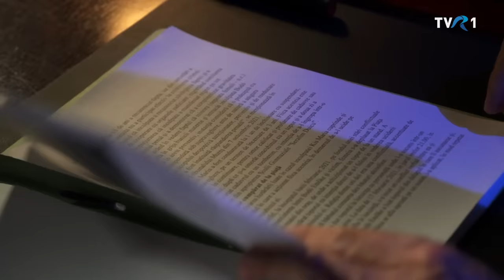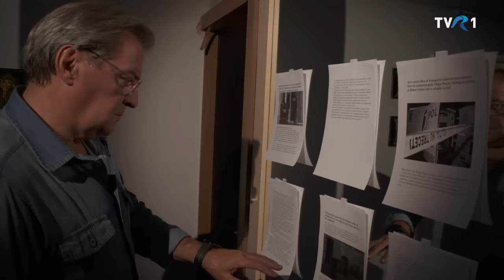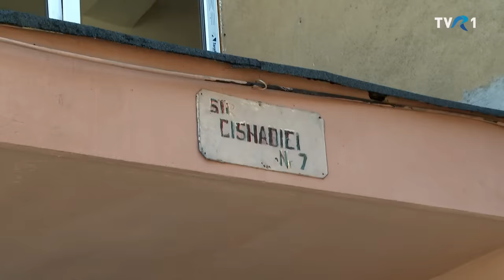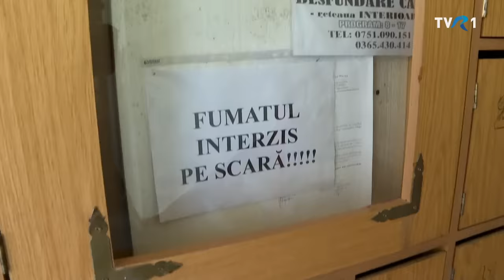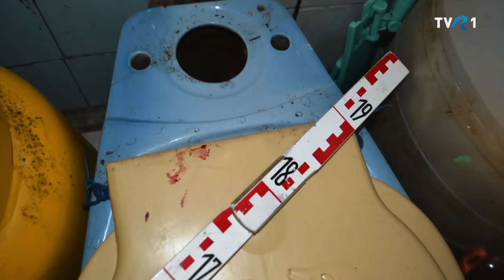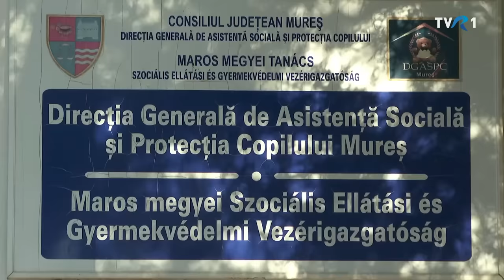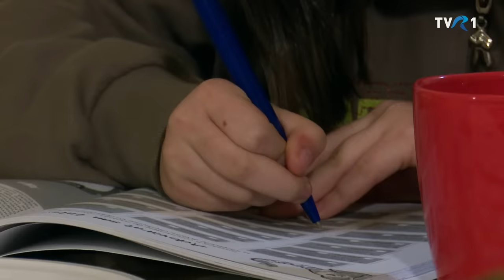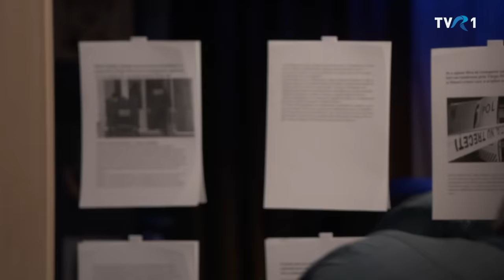Anchetele comisarului Antonescu: Chin şi pedeapsă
Vineri, 23 decembrie, la TVR1, Dan Antonescu şi echipa lui ne-au propus episodul „Chin şi pedeapsă”

6 ianuarie 2020. La numai câteva zile după Revelion, o femeie din comuna Girișu de Criș, județul Bihor, reclamă faptul că soțul său a dispărut de acasă în urmă cu 3 zile. În primă fază părea că totul confirmă spusele femeii, că bărbatul său bea mult și exista posibilitatea ca, beat fiind, să fie căzut pe undeva și să nu poată cere ajutor. Dar ceea ce părea la început un caz de dispariție s-a transformat într-o crimă cu un plan bine pus la punct.

Realizatori: Melania Trifu, Dana Stefanescu;
Imaginea: Stefan Stan, Grig Stoica;